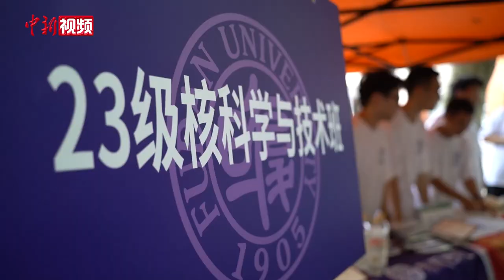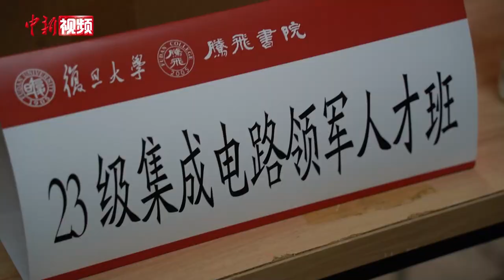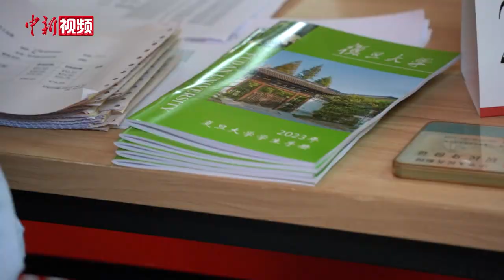直击上海复旦大学2023级新生报到现场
8月27号，来自全国各地的3800余名2023级本科新生、来自36个国家的300余名留学生本科新生走进复旦，开启了大学生活的新篇章。

当日上午，记者在复旦大学邯郸路校区看到，前来报道的学生中有不少外国留学生的身影。19岁的泰国留学生洪芬芳报读了管理学。洪芬芳告诉记者，她是通过电视节目了解中国，由此爱上了中文。她希望更多地了解中国的社会和文化。

在现场，各专业的迎新接待棚排列得整整齐齐，随处可见指示牌和迎新打卡点。在这些学长学姐们搭建的接待棚中，有几个2023年首次招生的专业颇为显眼。（陈静 徐明睿）